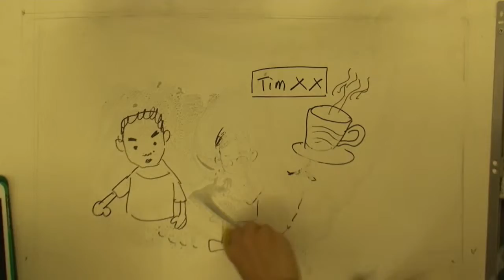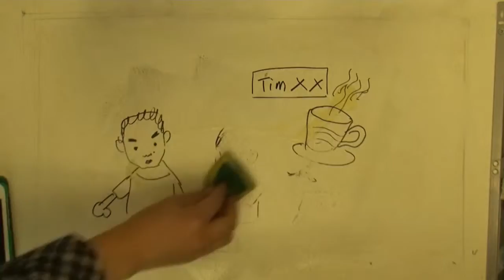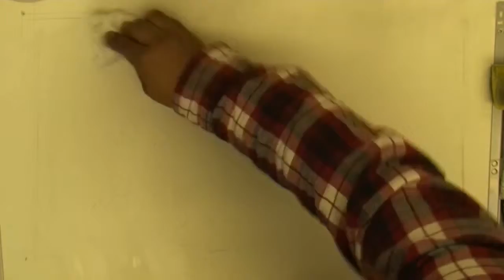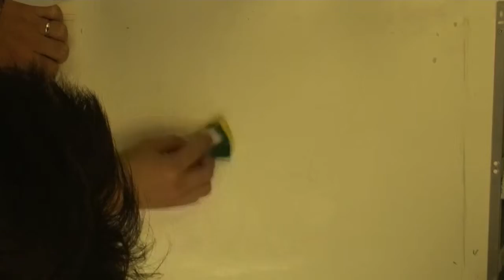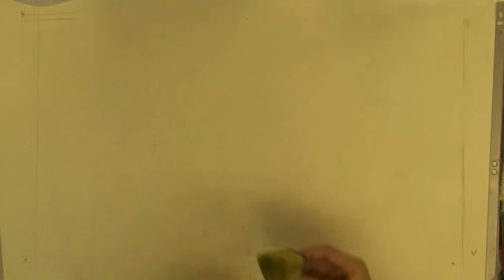ACAA宣传片花絮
ACAA宣传片花絮之如何擦掉Dr. Mao与Dr. Ying